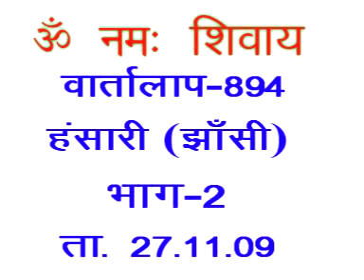Discussion 894B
Discussion 894B ...वार्तालाप 894B

Copyright :    AIVV